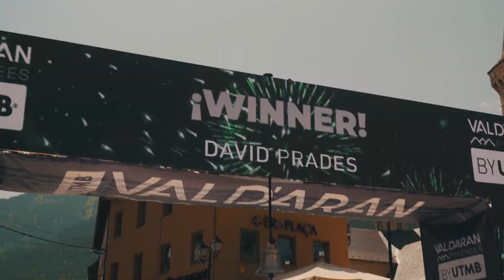Val d'Aran by UTMB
3 días. 4 carreras. 3.116 corredor@s. ¡Así ha sido ValdAranbyUTMB 2021!